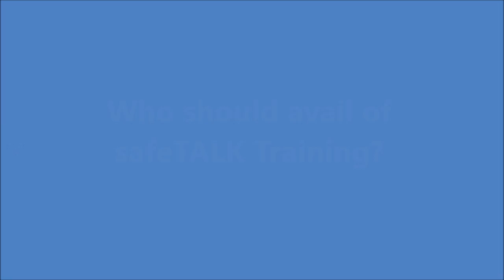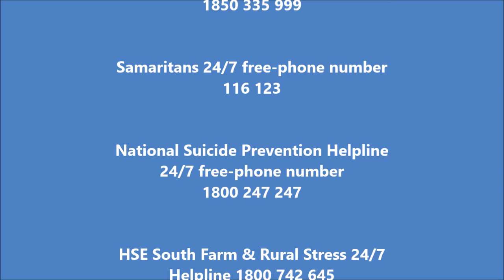safeTALK - Suicide Alertness Training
Fermoy Community Health Worker - Jacinta McCormack giving us some Information on safeTALK.  A FREE 3 hour training workshop to help members of the community to become suicide alert.